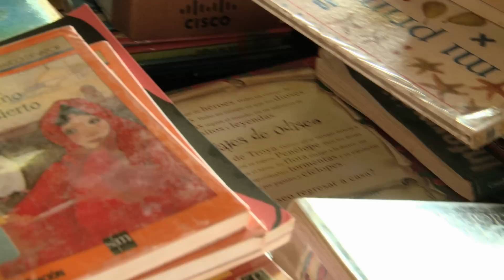La Estrategia de Tutores Departamentales y su labor dentro de la biblioteca pública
La Estrategia de Tutores Departamentales desplegara acciones de asistencia técnica in situ en las bibliotecas públicas con el fin de realizar la implementación, seguimiento y gestión de los procesos y proyectos de fortalecimiento de los servicios bibliotecarios. Su objetivo es posicionar a la biblioteca pública como un espacio de encuentro y desarrollo social desde lo público.